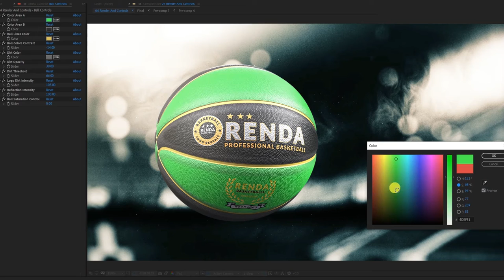After Effects Template: Basketball Game Intro - Teaser + Free Font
25 fps.